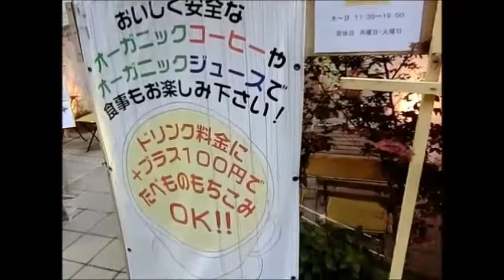【secred earth dance × ドラム演奏】即興Live Dance.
2017/8/27 上石神井【Yume Mirai Cafe】